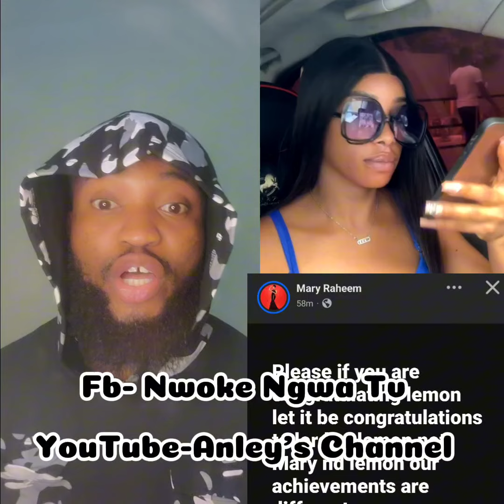In Mary's words, please congratulate Lemon @I0ne, n0t b0țh Lemon and Mary.